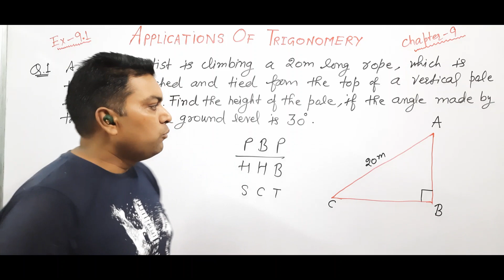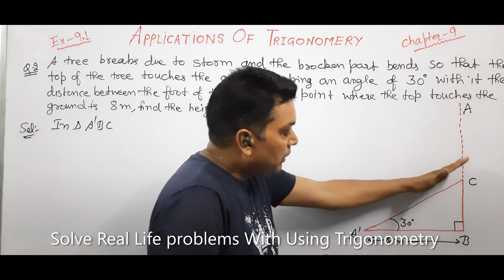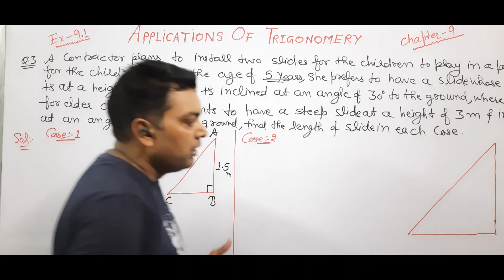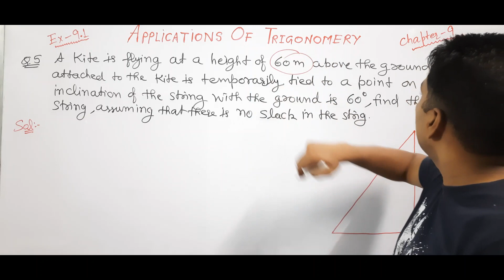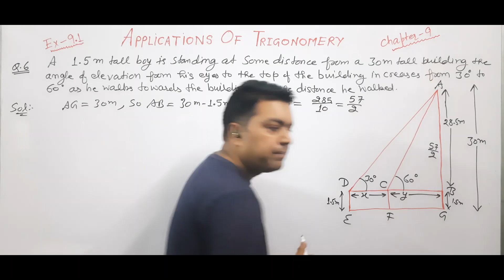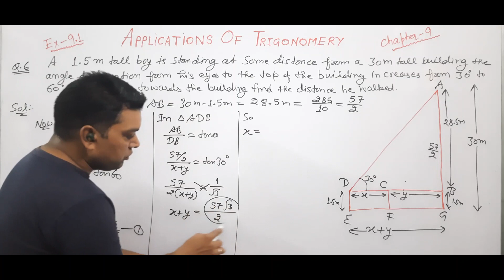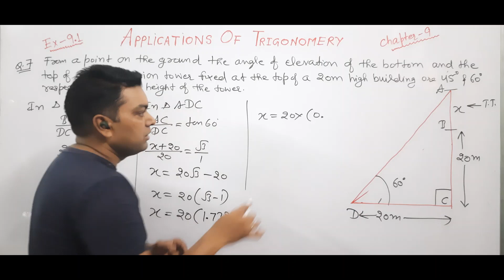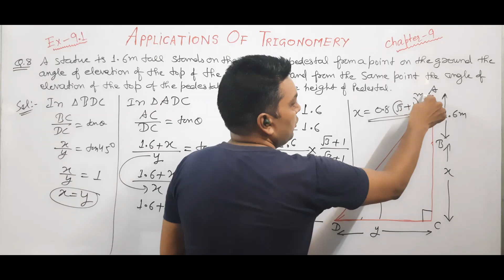Trigonometry | Applications of Trigonometry Class 10 Chapter-9, Exercise-9.1 | Q. No.1 to 8 |Concept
In This Video You will Learn Applications  of Trigonometry Chapter-9 and Exercise-9.1 Complete Solution with Properties.

In this Video you will Learn All about the circle. Other videos of class 10 the link is given below.

v=uzKyp0cKCs0&list=PLwukBXK0XiuM49fKLWHmIotDMzdVQJXp6&index=3

4. BODMAS  Level-3

Regards
Sushil Kumar